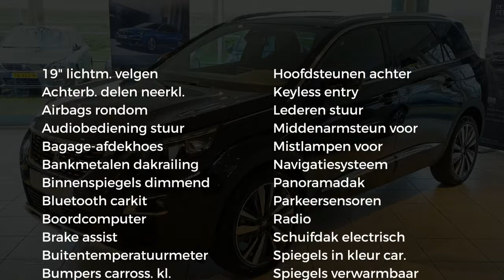Peugeot 5008 GT-Line PureTech 130pk S&S EAT8